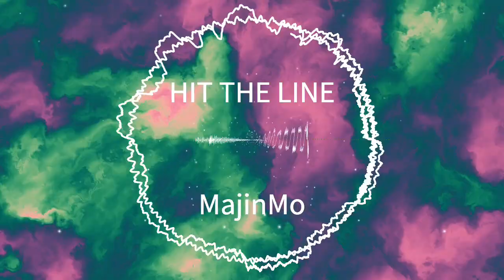Trap Beat - Hit The Line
Beat No 24 is here!
keep tuned as I'm posting a new beat everyday!
Socials are in Bio!